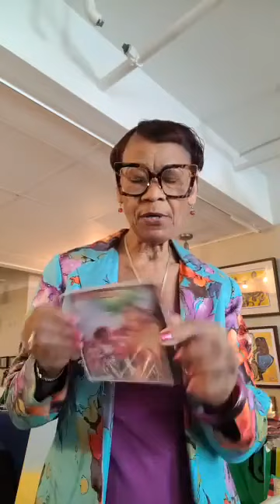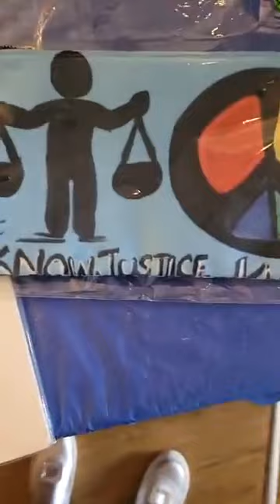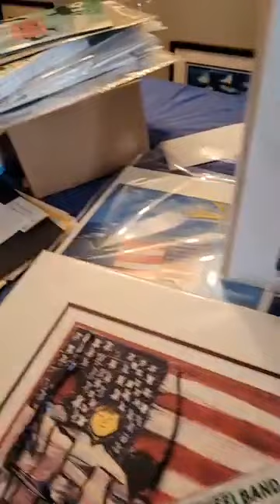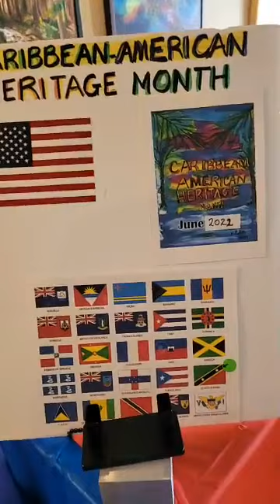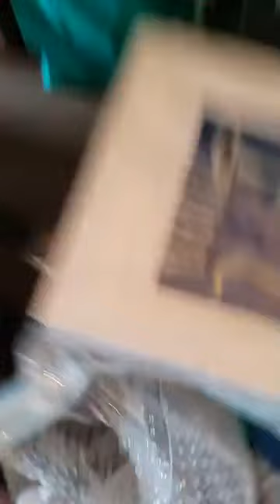NATIONAL CARIBBEAN HERITAGE